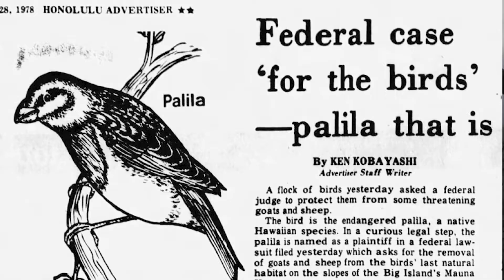"A Paradise Lost" by Laurie Sumiye - Good Pitch Local Hawaiʻi - 11/6/19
Presented by Laurie Sumiye, "A Paradise Lost" is an animated documentary about the incredible true story of a small bird that sued to save its kind in the Extinction Capital of the World: Hawai‘i.

Presented by Anthony Aalto, "Pilikia:A Climate For Change" is a series of one-hour documentaries about climate change in Hawaiʻi that will show people why and how to take action as part of a grassroots movement to pressure elected officials to act with much greater urgency.